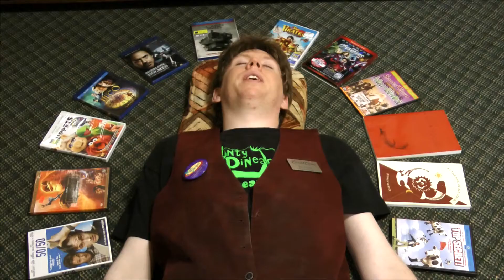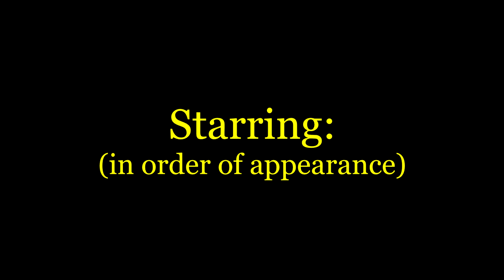Straight Outta Compton: The Projectionist Project: Episode 43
The Projectionist and his friends come together one last time to review Straight Outta Compton.
Starring: Joe Heath as The Projectionists, WAVC, Wally, Bobs, Toni-Joe, & Christopher Walken's Monkey
Written, Edited, & Directed by Joe Heath.